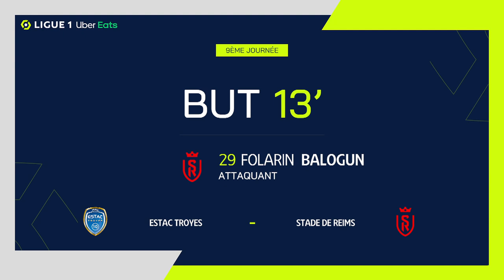Goal Folarin BALOGUN (13' - SdR) ESTAC TROYES - STADE DE REIMS (2-2) 22/23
"ESTAC TROYES - STADE DE REIMS (2-2) Folarin BALOGUN (13')  goal. ESTAC TROYES vs STADE DE REIMS Goals in video

Ligue 1 Uber Eats - Season 2022/2023 - Week 9 STADE DE L'AUBE - Sunday 2 October 2022